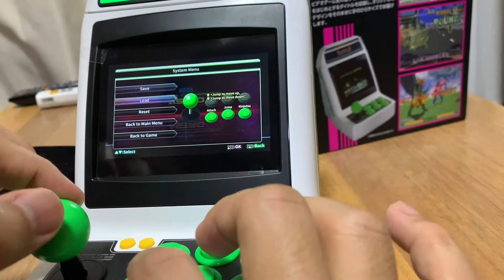SEGA || ASTRO CITY MINI || SHINOBI || ALIEN STORM || RAD MOBILE